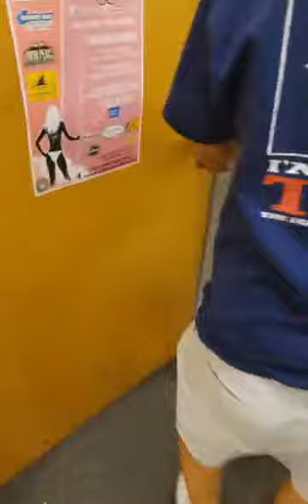Stan Vs Snake.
Stan was asked to remove a snake from office while on the air. D-Train does play By Play with Haney over the phone.